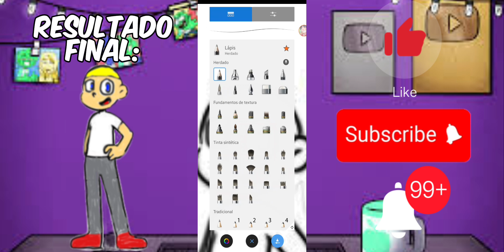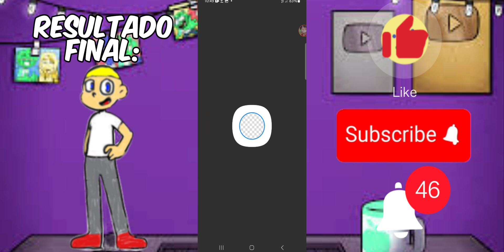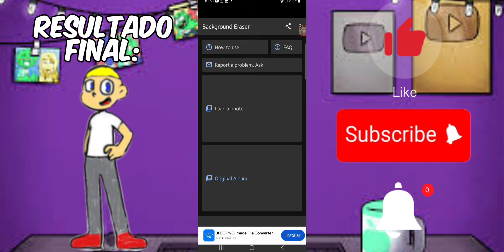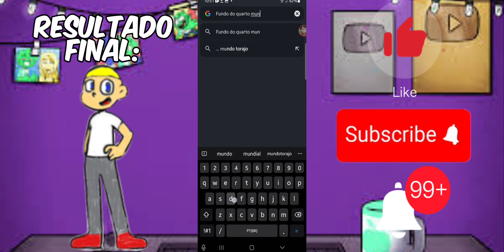COMO FAZER SUA OC DO MUNDO @Torajo!!!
Fala gente, tudo bem? Hj eu vou ensinar como fazer sua própria OC do Mundo @Torajo, espero que gostem!
Canal dos meus amigos:@miguelcamisa1|@Jotaemefla|@nicolasgomes6669|
Vlw por assistir:)
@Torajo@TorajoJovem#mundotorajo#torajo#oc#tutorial